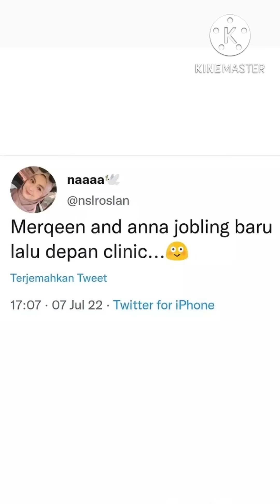MEERQEEN & ANNA KETAHUAN JALAN BARENG, SALFOK TANGAN MEERQEEN PEGANGIN ANNA